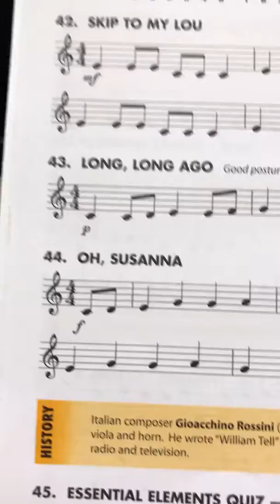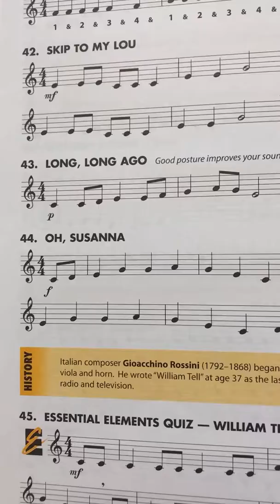Oh susanna (44)